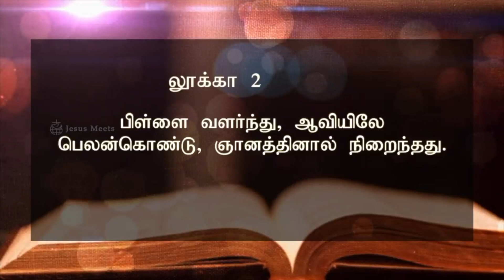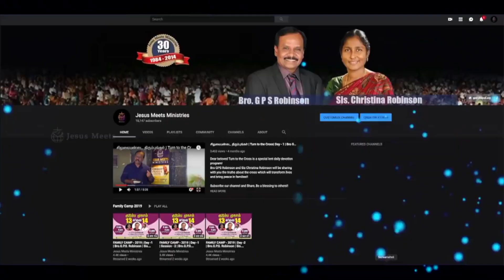அனுதினமும் ஆவியானவரோடு | EVERYDAY WITH THE HOLY SPIRIT | March 3 | Bro.G.P.S. Robinson